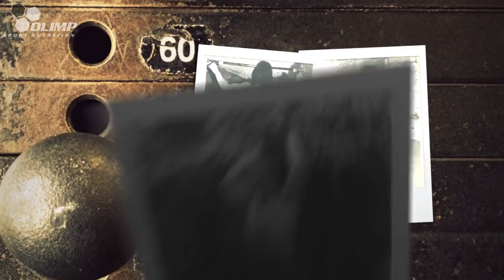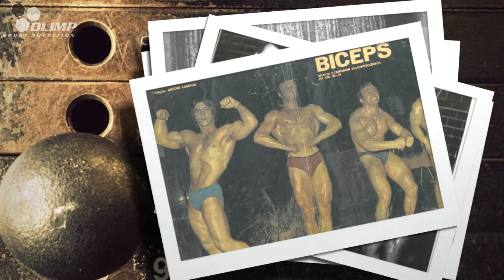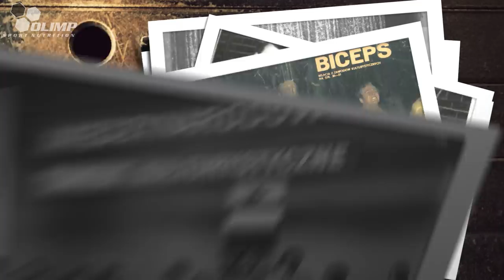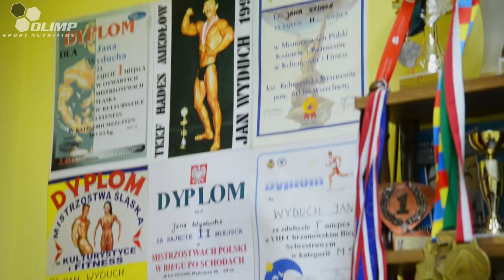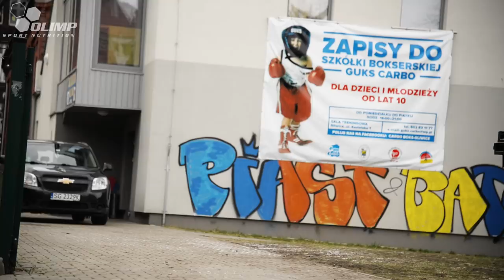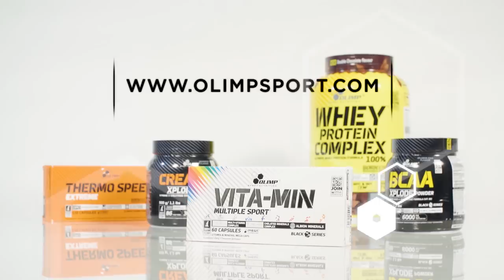Jan Wyduch CZŁOWIEK ZE STALI Kroniki Kulturystyki - Olimp Sport Nutrition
Zapraszamy na kolejny odcinek serii kronik kulturystyki, w którym tym razem Joanna Gruszecka wybrała się do Jana Wyducha.

Pan Jan to prawdziwy człowiek ze stali ! Dlaczego ? Zobaczcie sami...